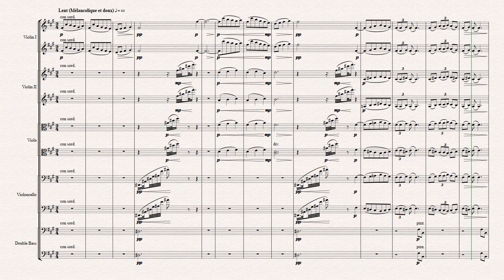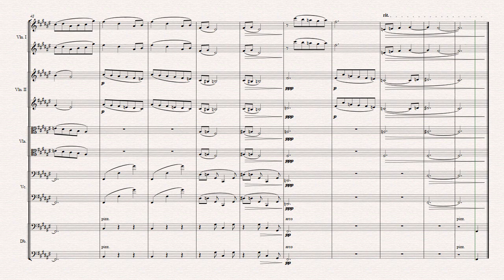Images oubliées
Orquestração: Valdeci Faganioli
Orchestration: Valdeci Faganioli